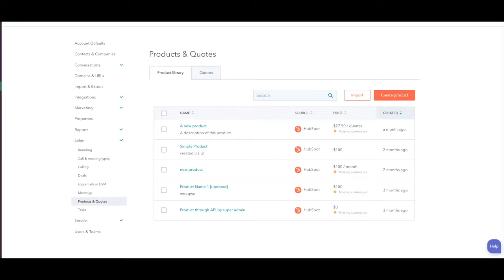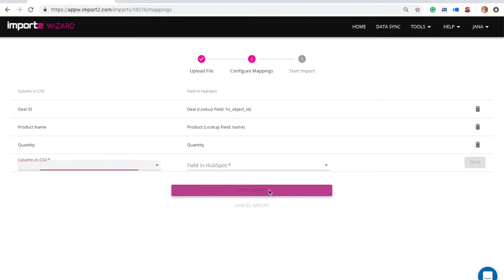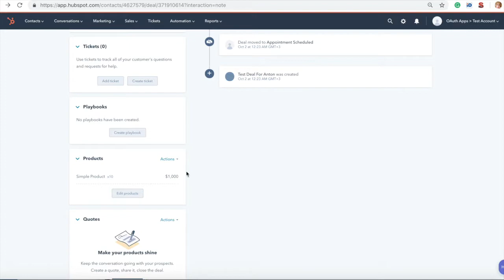Associate Products with Deals in HubSpot (from CSV)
This video shows how to link products in the products library in HubSpot to existing HubSpot deals.